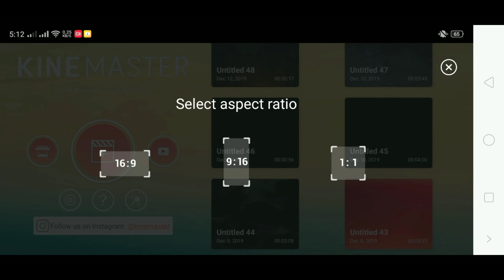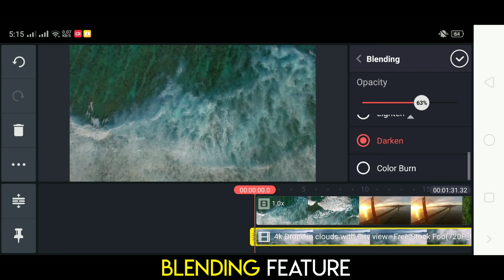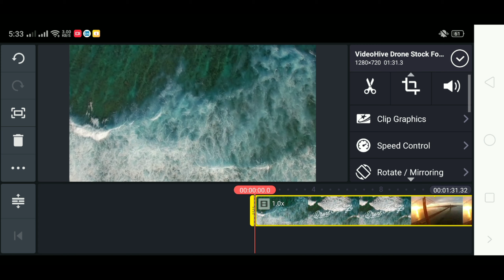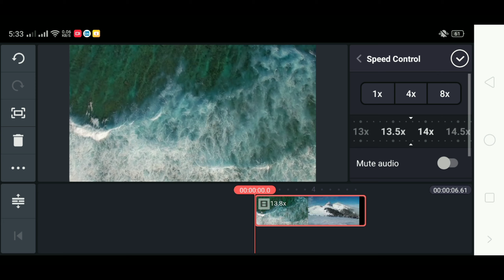[2019] Kinemaster Pro Mod APK 4.11.16🔥 | Latest Version 2019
Kinemaster Pro Mod APK 2019!❤️😍
🔥All Features🔥
🔴 Video Reverse Mode
🔴 New Premium Colour Filters
🔴 Video Split Support Upto 0.1 Sec
🔴 Video Speed Upto 4x, 8x, 16x
🔴 Unlimited Video Layer
🔴 New Blending Feature
🔴 Export Upto 4k @60Fps
🔴 Without Watermark
🔴 New Premium Transitions
🔴 New Premium Overlays
🔴 Speed Optimized
🔴 Video Sizes 16:9, 9:16, 1:
🔴 Updated Asset Store
🔴 All Premium Features Unlocked

➡️Link⬅️

📹For Video Editing: Kinemaster Pro Mod
🔴Screen Recorder: Realme Internal Recorder!

🎵MUSIC🎵